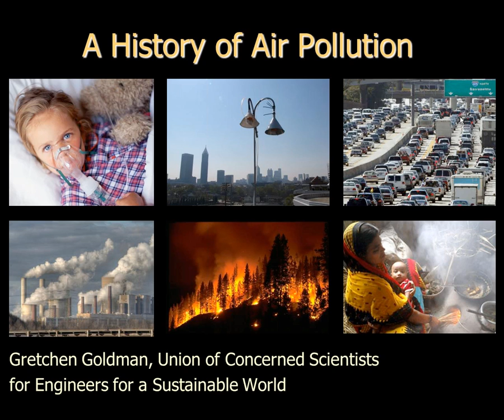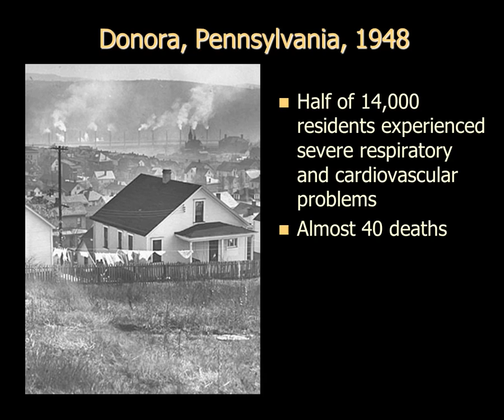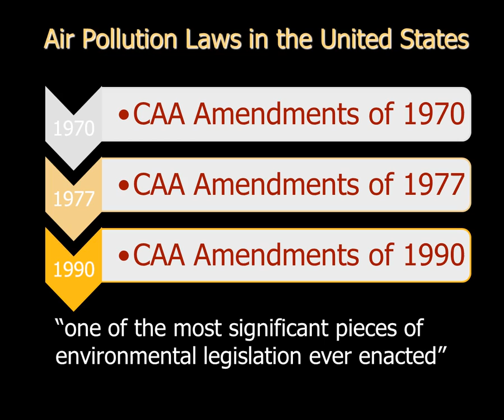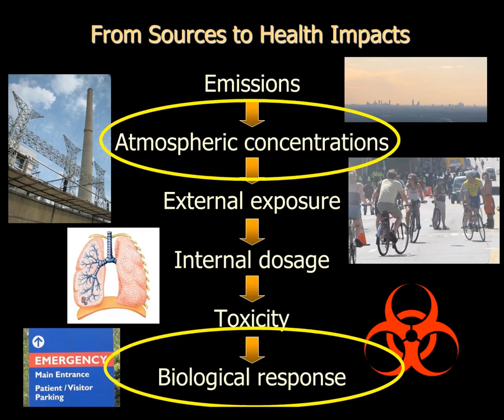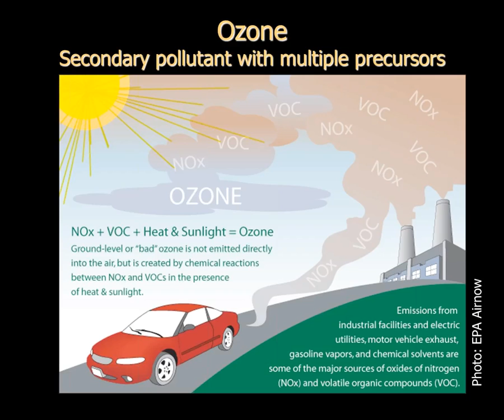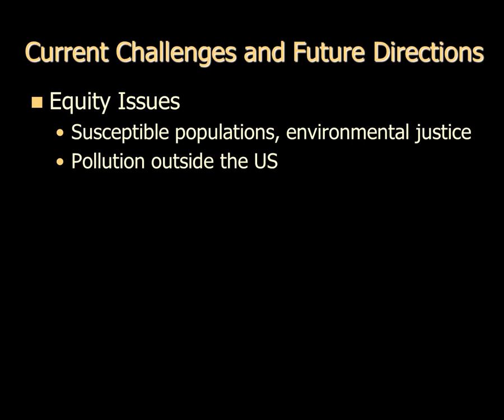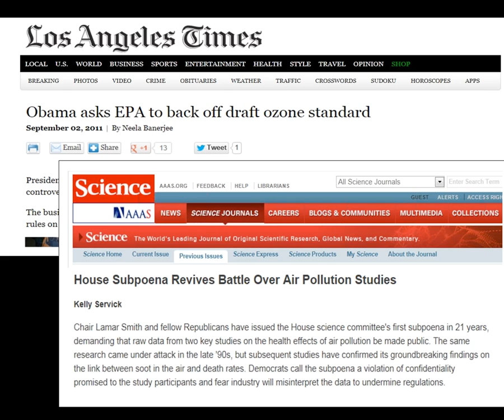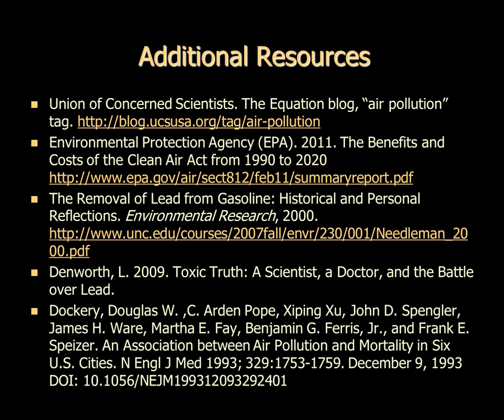WPSE 2013 - Air Pollution Overview w/ Dr. Gretchen Goldman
The first of three external lecturers on the topic of air pollution, featuring Dr. Gretchen Goldman of the Union of Concerned Scientists. The Wicked Problems in Sustainable Engineering Initiative is being piloted at the University of Pittsburgh and Rochester Institute of Technology. For additional information on the WPSE program, please